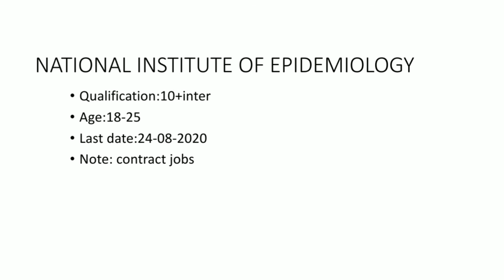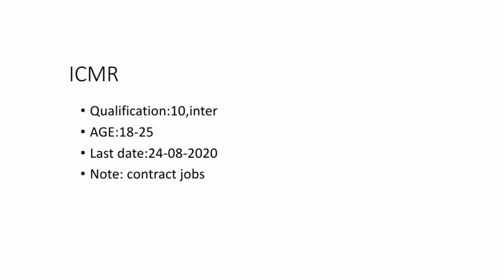Important jobs notification s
U can get important notifications ,last dates and eligibility,don't miss